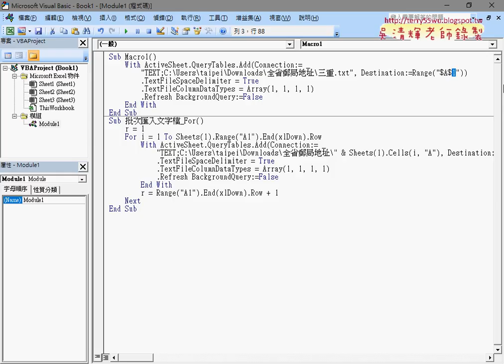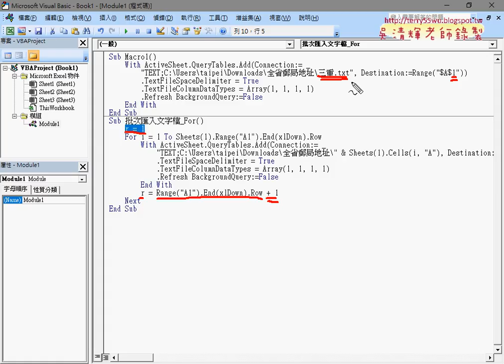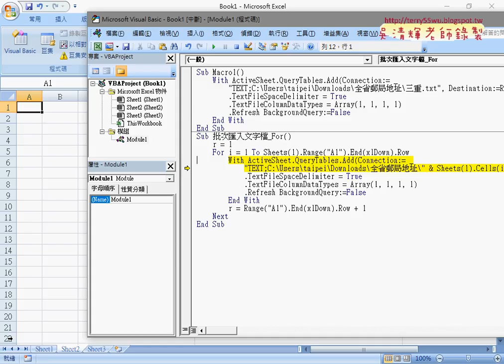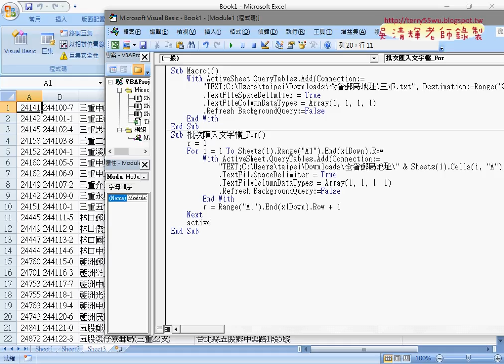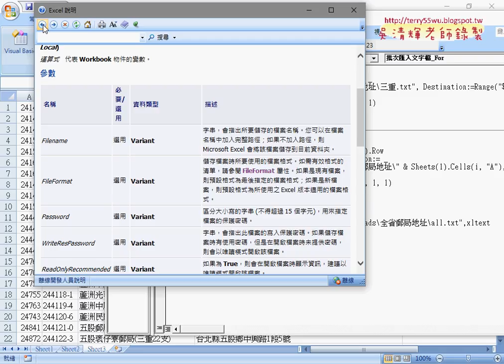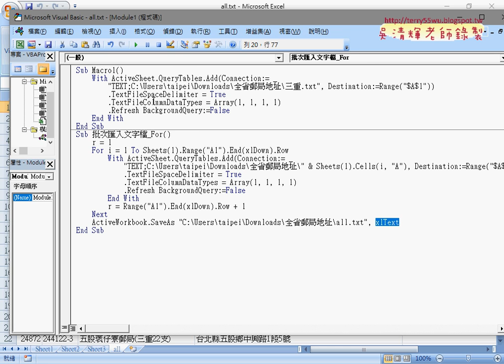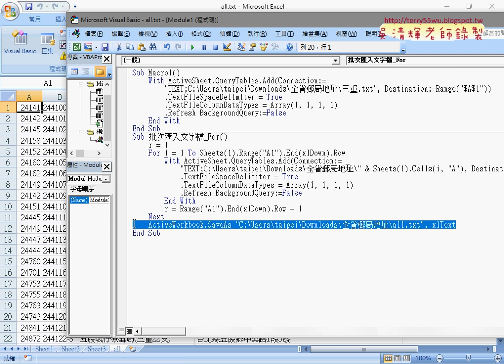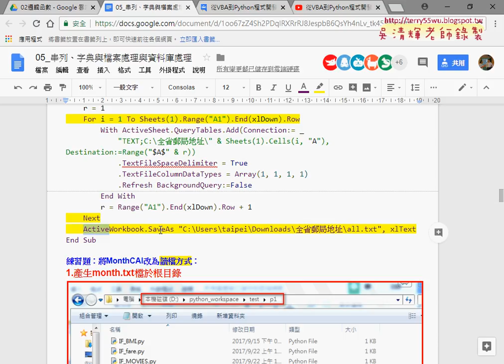02 示範用VBA合併文字檔案VBA程式撰寫